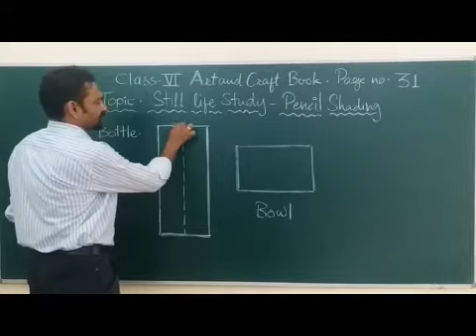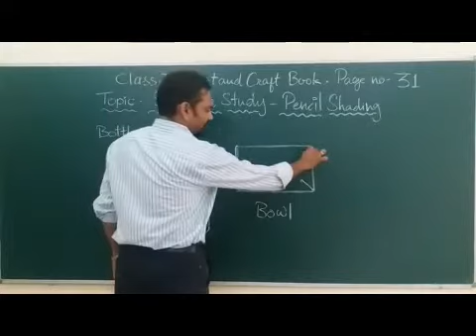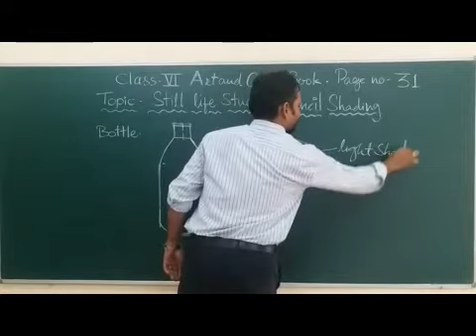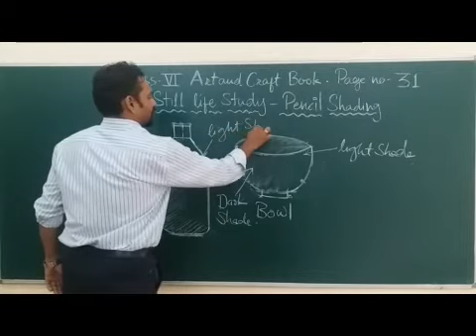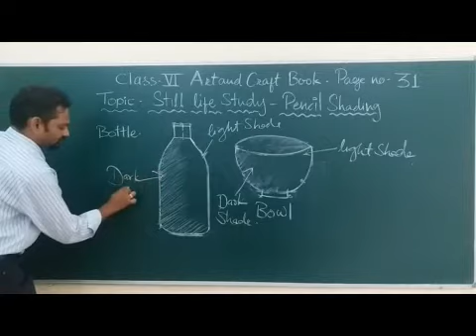VI Art Still Life Study Pencil Shading